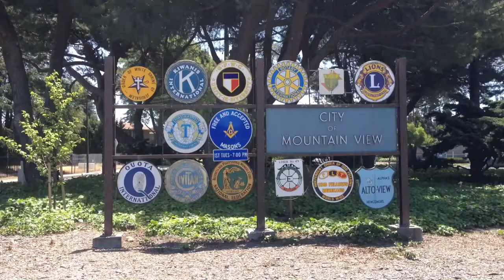Tim McCanna Welcome Video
Welcome to Tim McCanna's Official YouTube Channel! This video features a special cameo by my son, Nate, and a heaping helping of 1970's and 80's TV sitcom title sequence cheese.